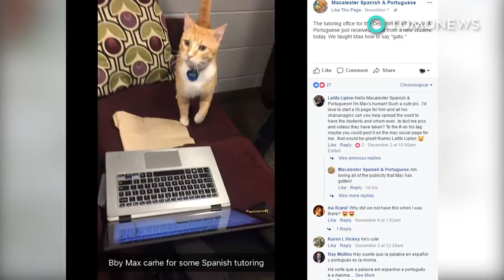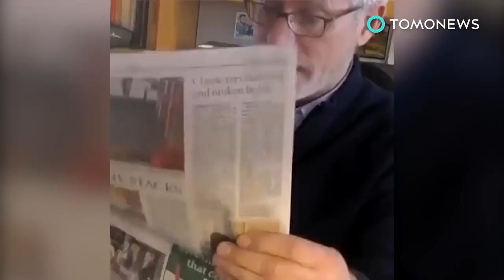How cats spread around the world - TomoNews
House cats may seem like they could care less about their owners, but the animals and their humans go way back.